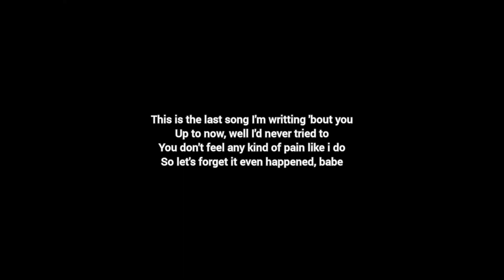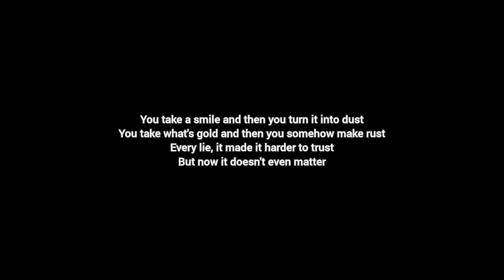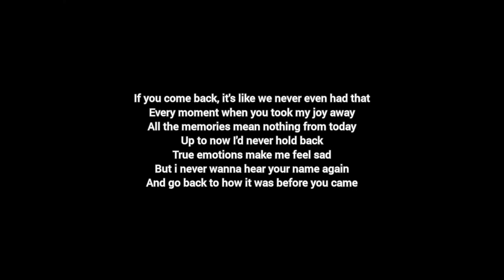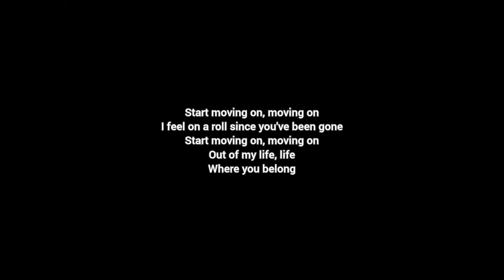Ed Sheeran "Moving" Lyrics